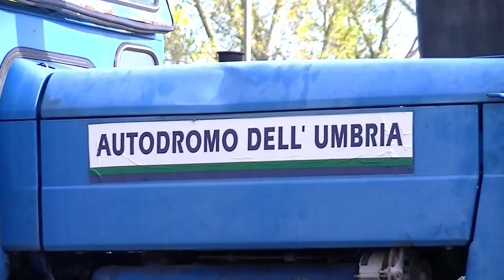T.I.C. | Autodromo dell'Umbria | 07/11/2021 | Matteo Pioppi | Citroen Saxo Vts